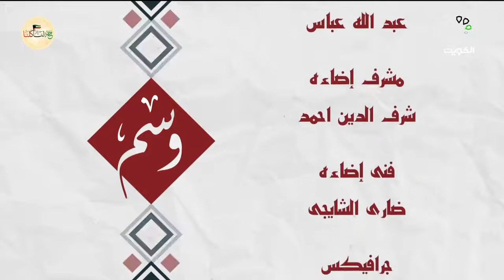برنامج وسم 28-2-2022